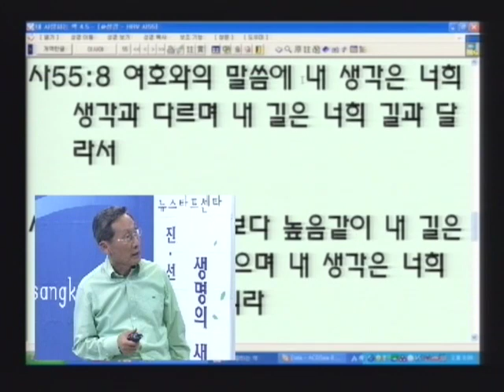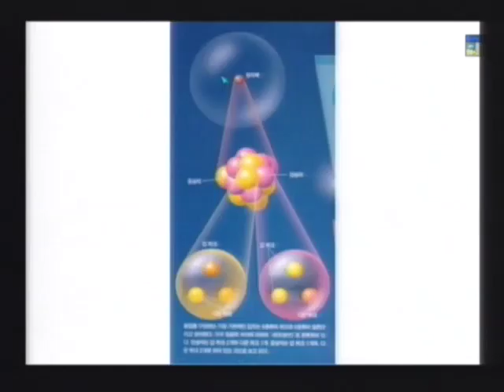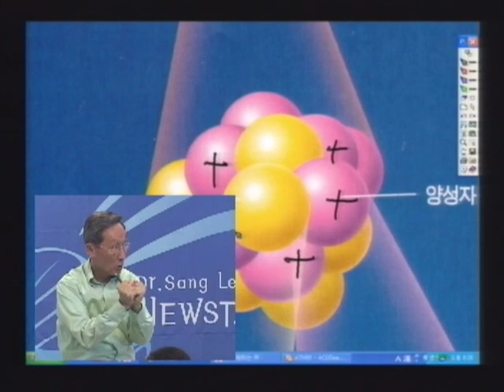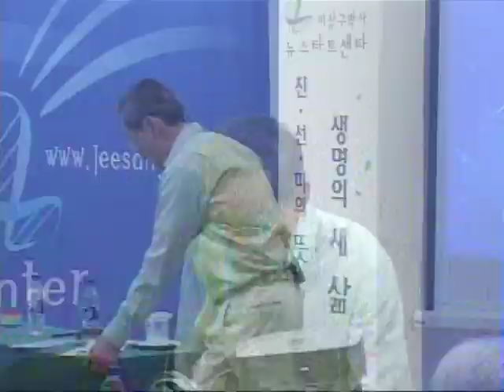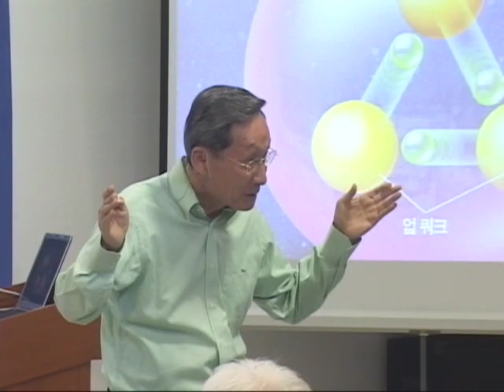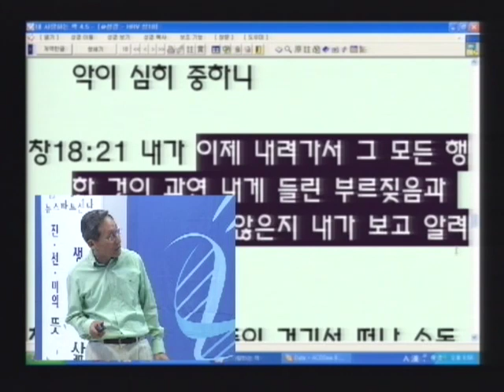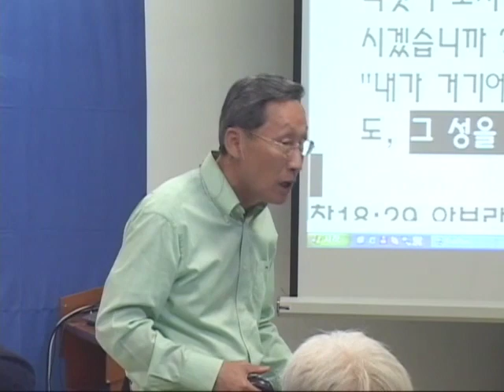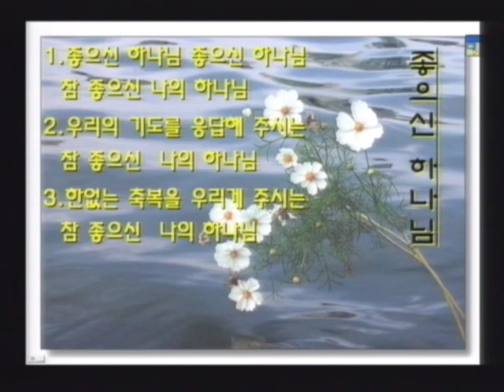R83C-18 天意與人意